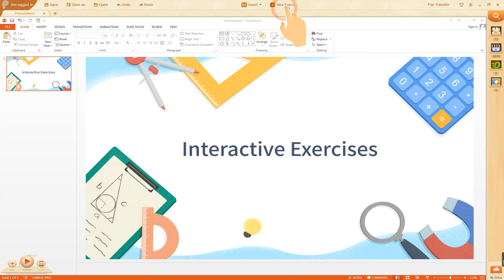Crossword Puzzle for Class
How do you like making a crossword puzzle to your students? Try Edmodo Classroom for free